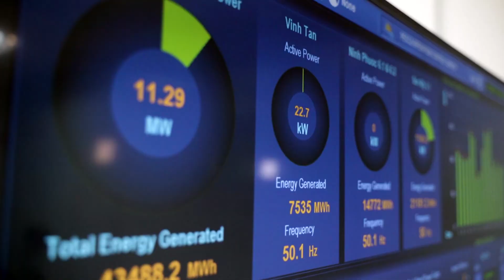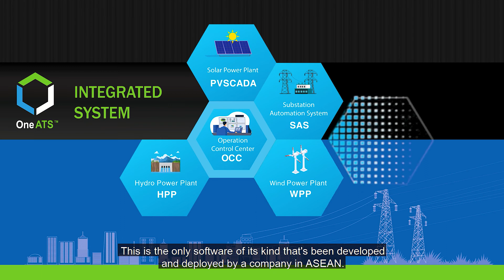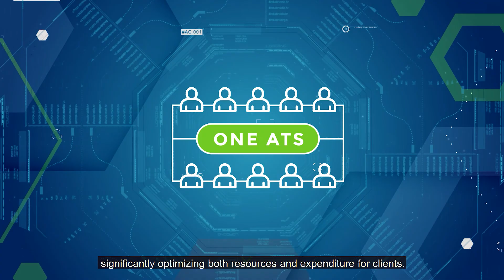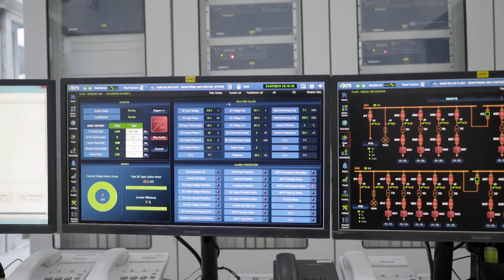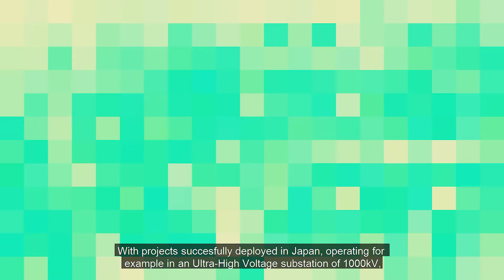OneATS™ - Data Acquisition and Applications Platform for Smart Grid